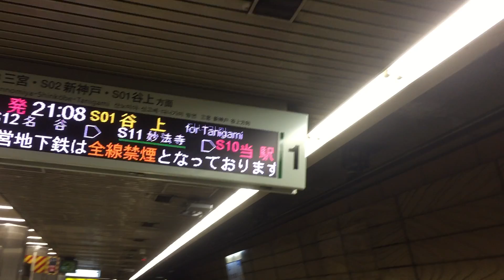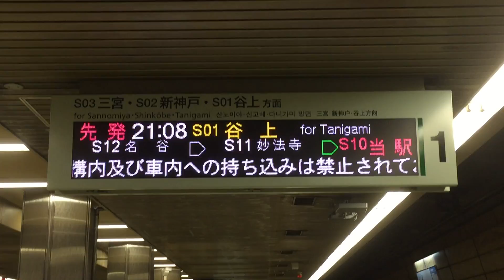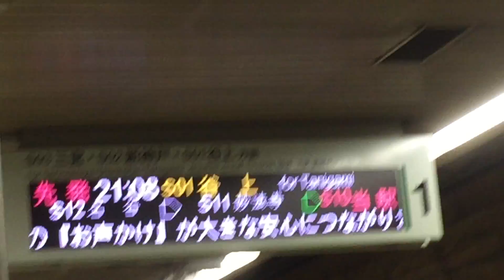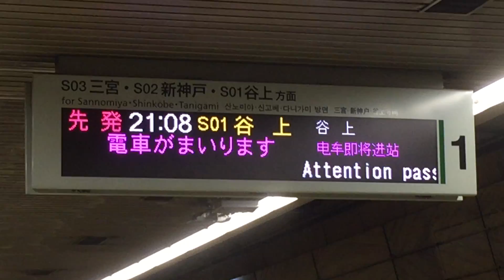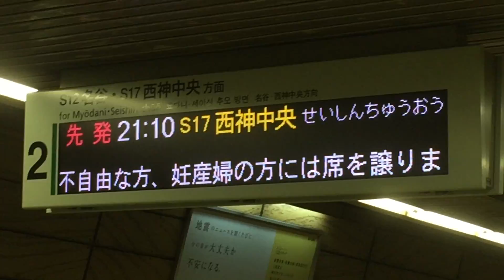神戸市営地下鉄西神・山手線 板宿駅 LED式発車表示器&接近、到着、発車シーン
板宿にて撮影
神戸市営地下鉄は初乗車です
撮影してたらたまたま2000形のゾロ目の編成が来ました